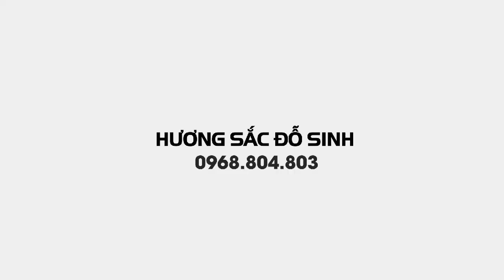SH.2641.Bonsai nghệ thuật của ông Lương văn Cầm giao lưu giá hấp dẫn với các bạn, mời AE lựa chọn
Cây cảnh
Cây cảnh đẹp.
Bonsai.
Bonsai mini
Bonsai đẹp.